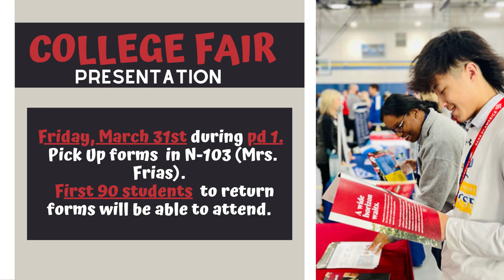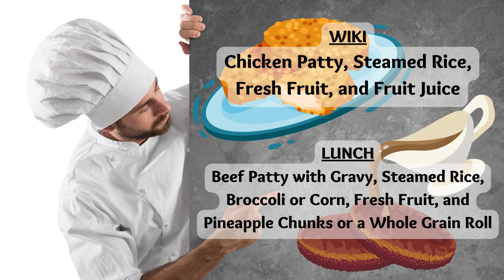03/21/2023 KIKS News Bulletin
03/21/2023 KIKS News Bulletin